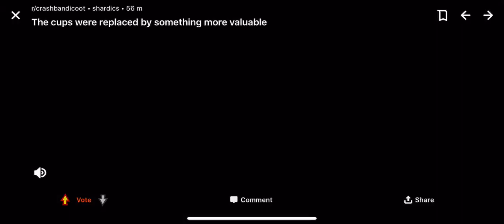Nina Cortex wins a toilet paper. (Crash Nitro Fueled winning podium)